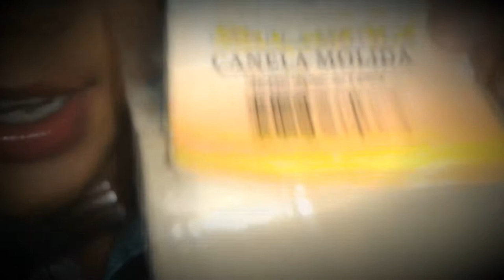BackstageVlogs - Bloopers Reto de la canela parte 2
Lo que no vieron en el video de la canela 2 :O Video sin cortes